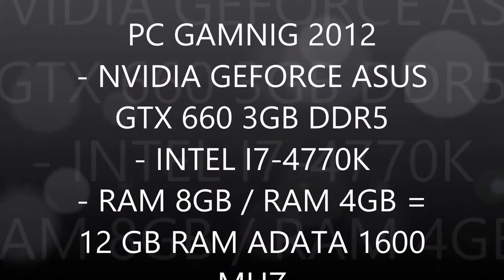SNIPER STYLE ( BY DAVID OLIVER NOBELS ) PART 1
NVIDIA GEFORCE GTX 660 ASUS 3GB DDR5

ADATA RAM 8GB / RAM 4 GB = 12 GB 1600 MHZ